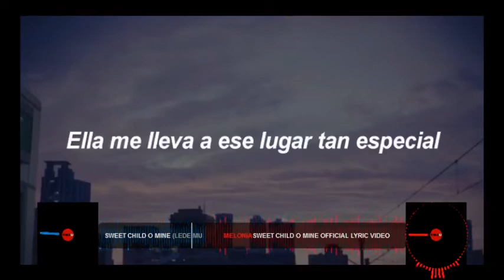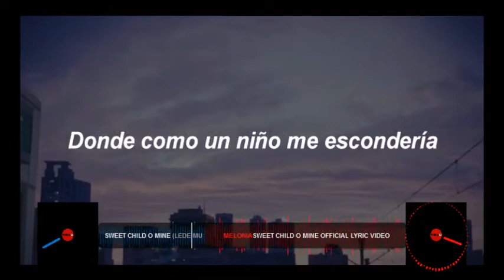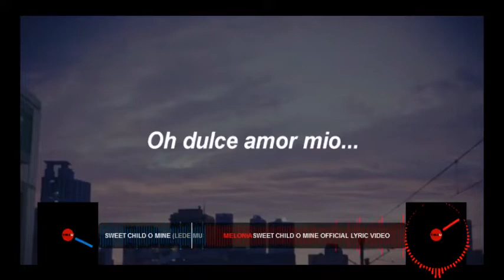Sweet Child O' Mine (Deep House Remix) - Guns N' Roses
/ Sub. Español
Dj LD: